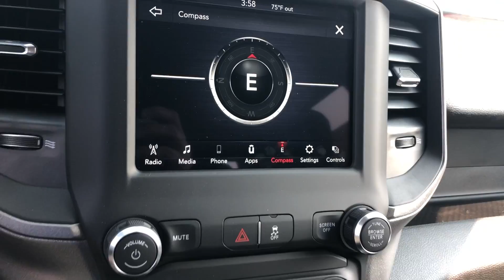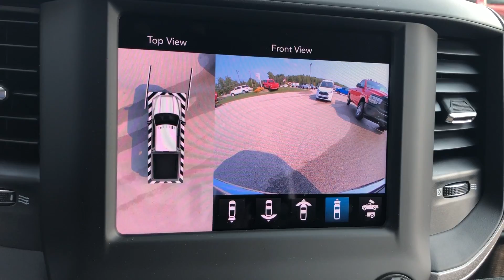32584P 2020 Ram 2500 4x4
Granite Crystal Metallic Clearcoat 2020 Ram 2500 Tradesman 4WD Cummins 6.7L I6 Turbodiesel 4D Crew Cab

New Vehicle pricing may reflect Manufacturer Employee/Family discount and or incentives. You may or may not qualify. Call today and ask for details and about our FREE DELIVERY program!

Stop in and see for yourself why our customers rate us so highly on Google, Dealerrater and Facebook. When it comes to Value, Tubbs Brothers has you covered.

Mileage listings are estimates, and due to test drives, demos, etc., Are not necessarily exact odometer readings. Some vehicle information and vehicle pricing may be unintentionally missing or inaccurate, and Tubbs Brothers Inc will endeavor to correct such discrepancies in a commercially reasonable manner upon discovery or notification of such errors or omissions. Pricing errors and listing errors are considered invalid and may or may not be honored at the sole discretion of Tubbs Brothers Inc.

Payment quote listed on this page is an estimate and subject to final lender approval. Not all customers/vehicles qualify. Purchase Orders and Appraisals are valid for 72 hours.